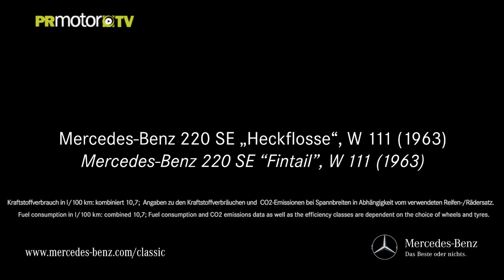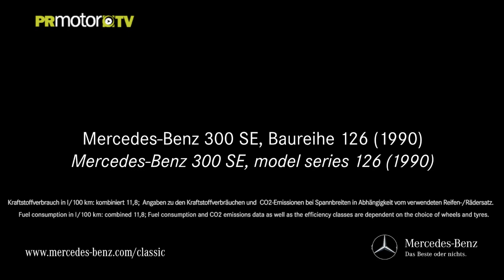The Insight Classic - La tradición del Mercedes-Benz S-Class - Material Completo en PRMotor TV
Nine legendary icons on the road!
The Mercedes-Benz S-Class is the automotive essence of a lifestyle marked by the highest expectations of mobility and individuality, one that stands for success and good taste.
Ponton, Fintail, W126 or the powerfull 600SEL - Every generation set new benchmarks.
Experience the Mercedes-Benz S-Class and its predecessors in all model series going back to 1951.

Aquí tienes 25 minutos para la disfutar cada uno de los Mercedes S Class con las mejores imágenes.

Que los disfrutes!

Ahora puedes ver este y todos los contenidos dentro de nuestra plataforma del Canal PRMotor TV para Smart TV (24 canales!) y también en Internet.